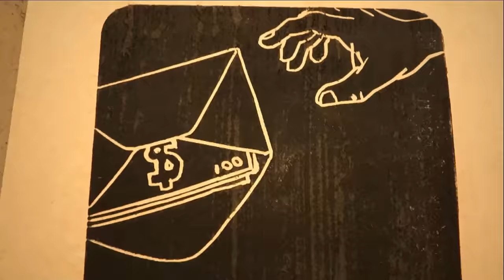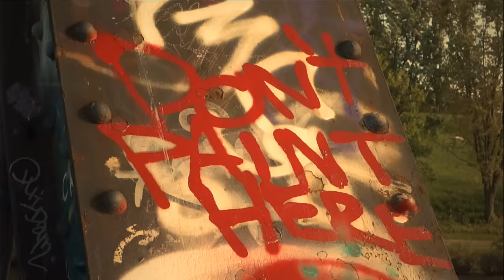The Souljazz Orchestra - Shock And Awe (Official Video)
From the Souljazz Orchestra album 'Resistance', released 4th September 2015 on Strut (on Do Right in Canada).

Video director: Jean-Claude Batista

Canada’s powerhouse Afro / Latin / Tropical collective, The Souljazz Orchestra, surface with a hard-hitting new album for Autumn 2015, 'Resistance.' In keeping with the band’s previous work, the band keep powerful lyrics at the heart of their music, delivering some biting social commentaries alongside messages of hope. The manic track ‘Shock And Awe’ celebrates people power with a wry reference to Bush-era military tactics.